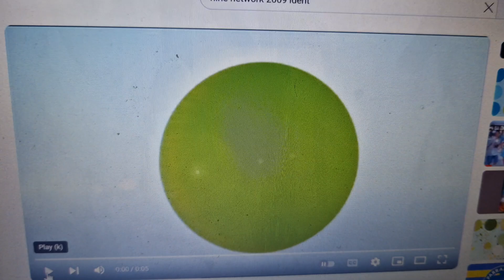Channel Nine 2009 Ident